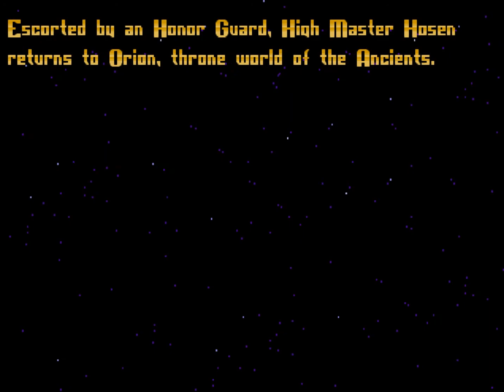Let's Do It Right MoO1 -009-